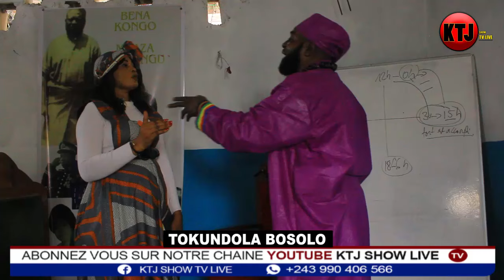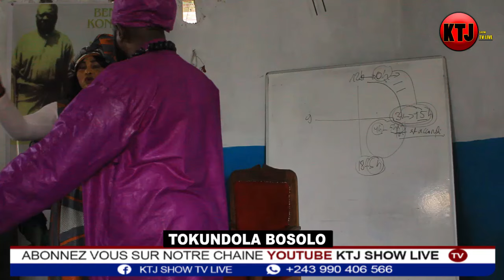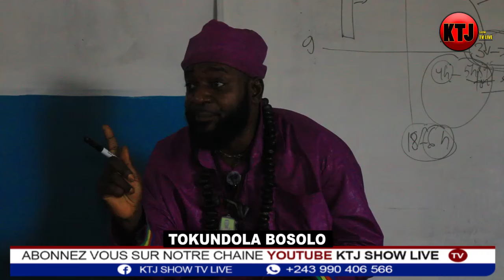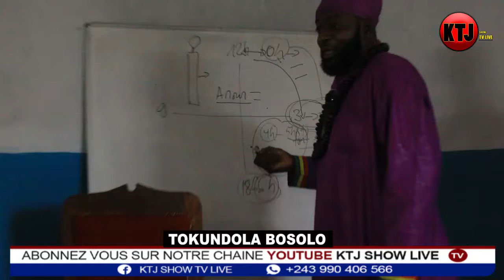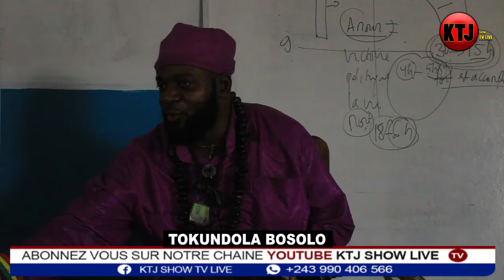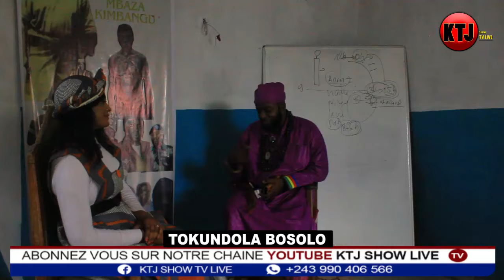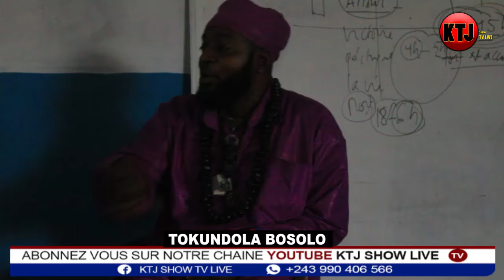🔥💥EHEEE NZOTO MALILI💥🔥NTINU TSHIKEVA ABIMISI BA RÉVÉLATION YA SOMO💥ALOBA NANU BOYE TE💥🔥PARTAGER SVP🔥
Bon Visionnage